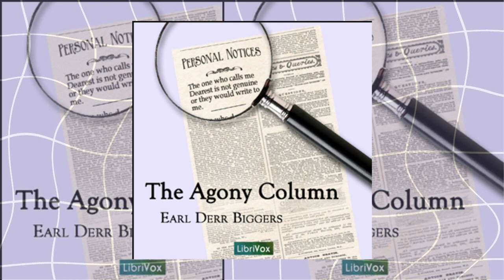The Agony Column By Earl Derr Biggers - Novel Narratives - Audiobooks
IF YOU LOVE AUDIOBOOKS PLEASE CONSIDER HEADING TO AMAZON FOR MORE FROM THIS AUTHOR

English romantic adventure starring a young American in London and inspired by the personal ads (agony columns) in the London papers. In this treacherous tale of murder and intrigue young American Geoffrey West tracks a killer from the posh dining room of the Carlton Hotel to the opium dens of London's Limehouse district in search of the truth and the heart of his true love only to find the culprit all too close to home.

Earl Derr Biggers is better known as the author of numerous Charlie Chan novels,

The Agony Column was released as a movie under the name Second Floor Mystery in 1930. While this movie was in production, its two stars, Loretta Young and Grant Withers, eloped. (Summary by peac)

My Shop  (If you enjoy what i do please show your appreciation with a cup of coffee and browse my shop)

MY Shops